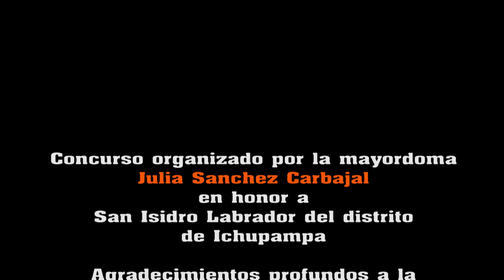Ichupampa San Isidro 2018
Concurso de Yuntas organizado por la Mayordoma Julia Sanchez Carbajal.